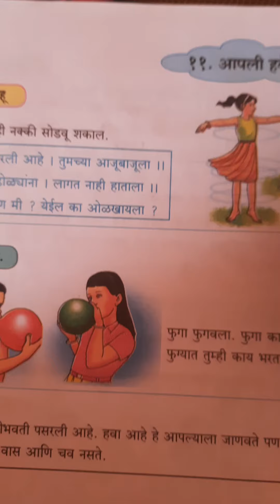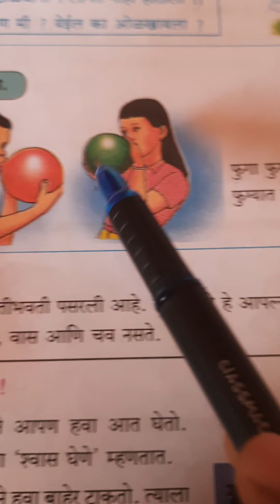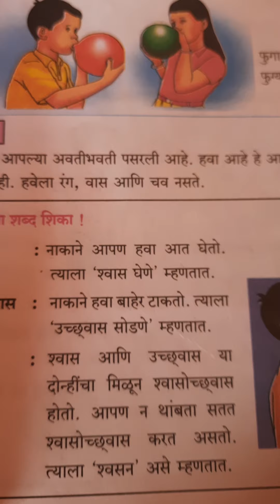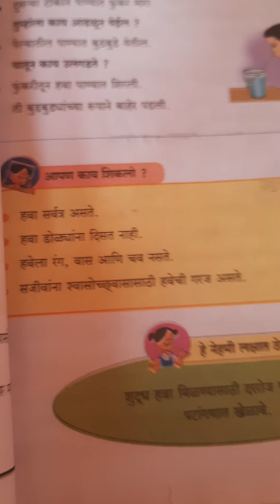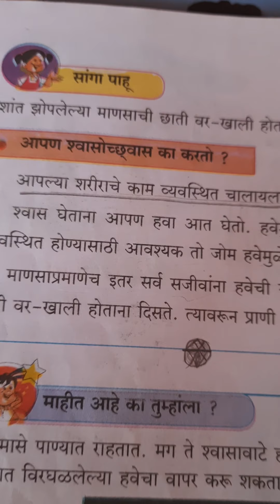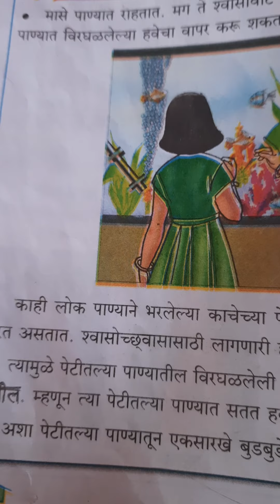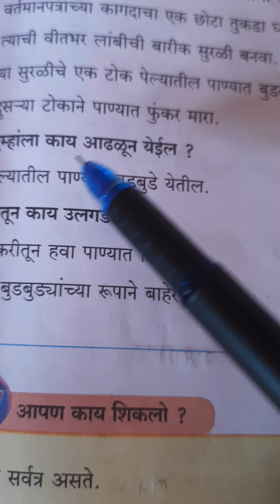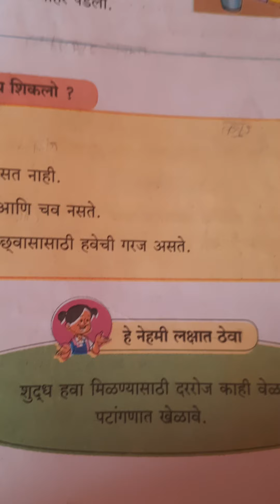वर्ग तिसरा परिसर अभ्यास पाठ अकरावा आपली हवेची गरज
संपूर्ण पाठाचे स्पष्टीकरण